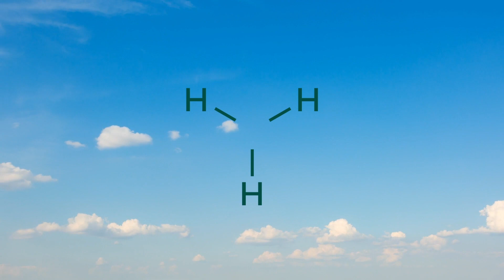The New CF Industries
Today, we are launching a refreshed brand identity for CF Industries – with a mark representing a stylized ammonia molecule, firmly rooting us in our future  producing decarbonized ammonia for energy, fuel, fertilizer and emissions control.

This is the new CF Industries.